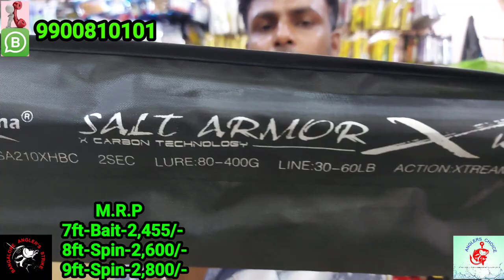best Rod's for big game fishing Salt armour